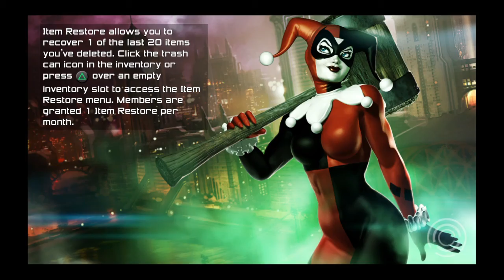DC Universe Online ep 2 black heart,Blue blood,white eyes taking down queen bee yea